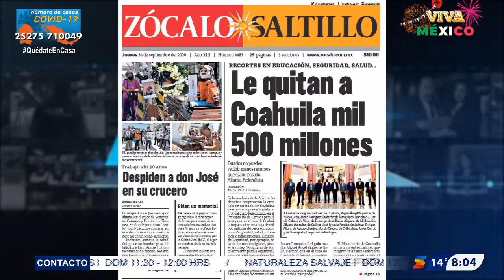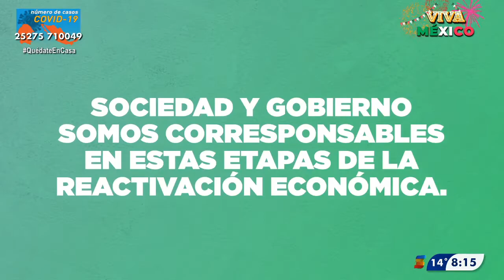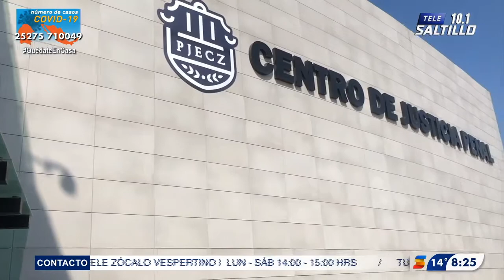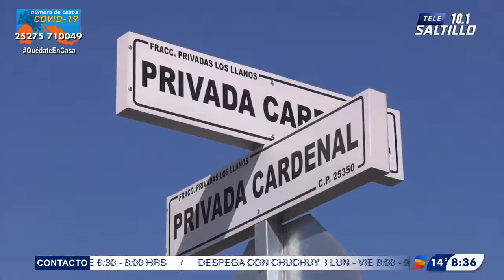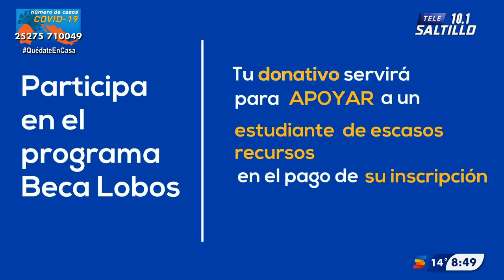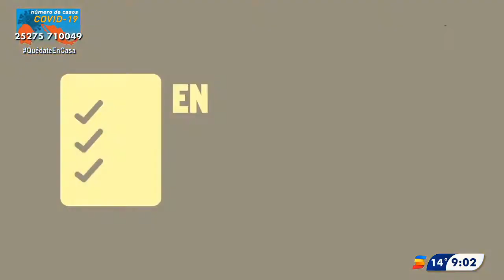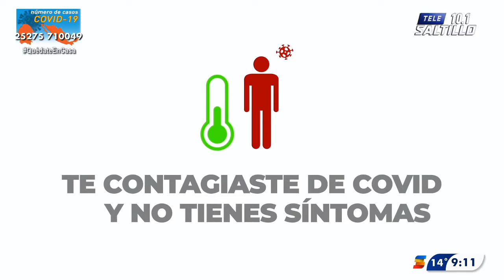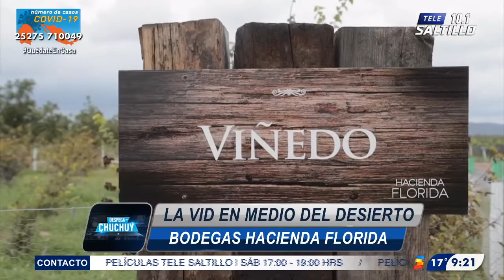DESPEGA CON CHUCHUY - Con Jesús Jiménez - 24 DE SEPTIEMBRE DEL 2020 - TELE ZÓCALO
DESPEGA CON CHUCHUY / 24 DE SEPTIEMBRE DEL 2020
CON JESÚS JIMÉNEZ